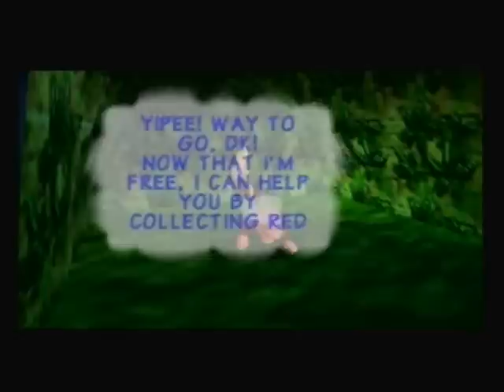(002) Donkey Kong 64 101% Walkthrough - The Champ of Chimps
In this part, we collect the majority of DK's items in Jungle Japes, and we also free Diddy Kong.

Jungle Japes:

Donkey Kong: Coconut Shooter (Weapon), Baboon Blast (Upgrade), Yellow Blueprint,  90 Yellow Banana's (90/100), 4 Golden Banana's (4/5)